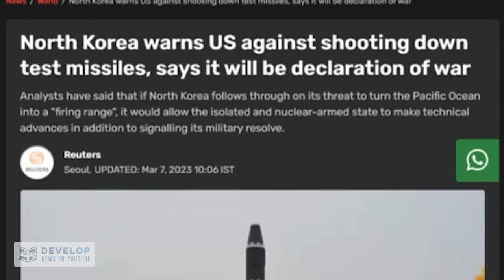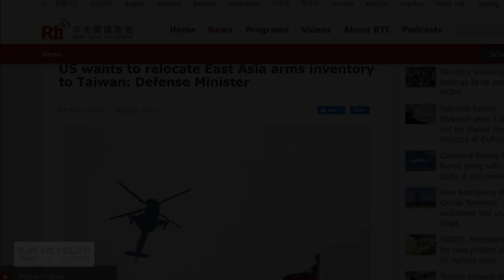USA supplies weapons to Taiwan against China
Discussed the ongoing tensions between the United States Taiwan and China, specifically focusing on the recent controversial move by the US to supply weapons to Taiwan. The video provides an overview of the history and current state of the US Taiwan China relationship, as well as the potential implications of this latest development. Through expert analysis and compelling visuals, viewers will gain a deeper understanding of the complex geopolitical issues at play and the possible consequences for all parties involved